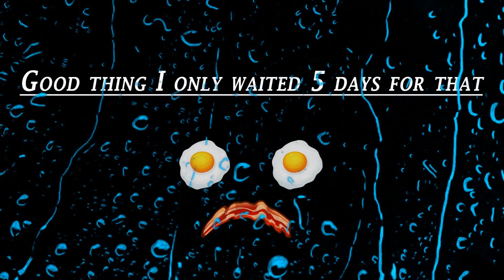[World of Warcraft] Fel-Spotted Egg - How lucky are you?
So I decided to do a little meme video of the new Fel-spotted eggs. I believe we all can agree that this sucks.